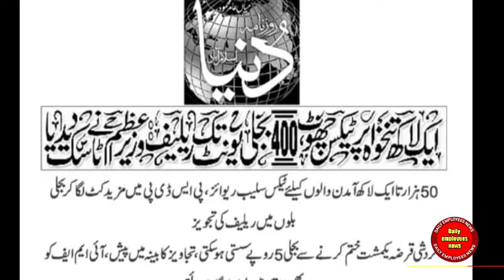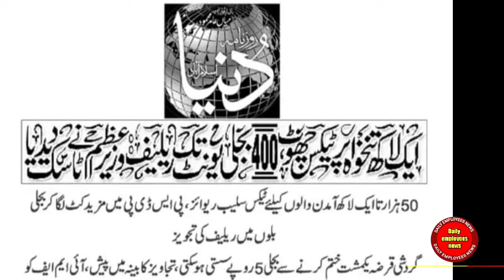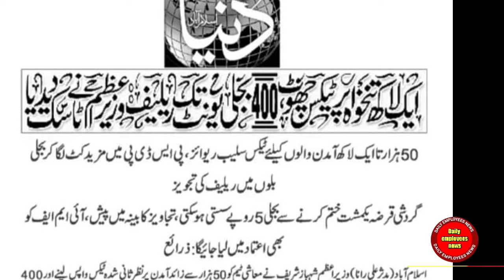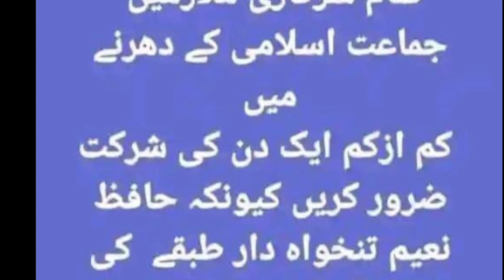The Prime Minister decided to give relief to the salaried class